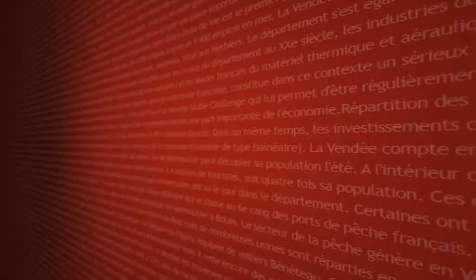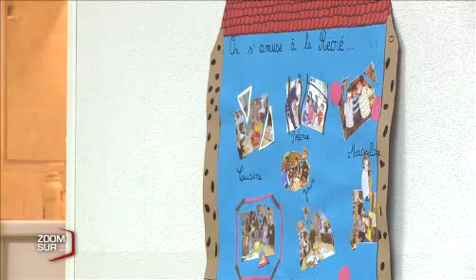Familles rurales : Un demi-siècle de solidarité (Vendée)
Vous voulez conserver ce reportage ?
 1 vendéen sur dix est adhérent à Familles Rurales, un mouvement solidaire depuis déjà 50 ans ! Retour sur les actions périscolaires proposées par l'association